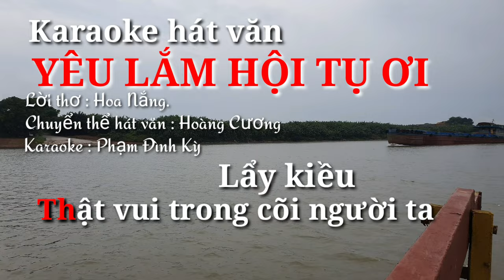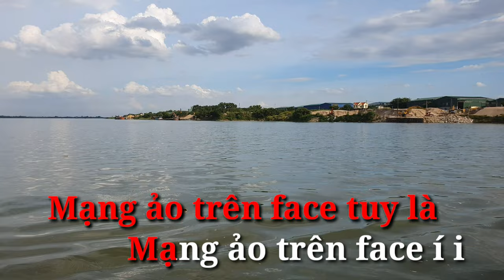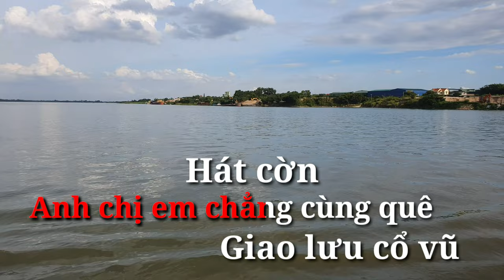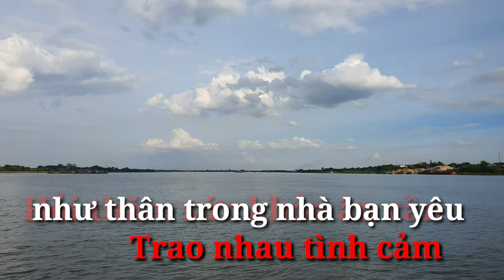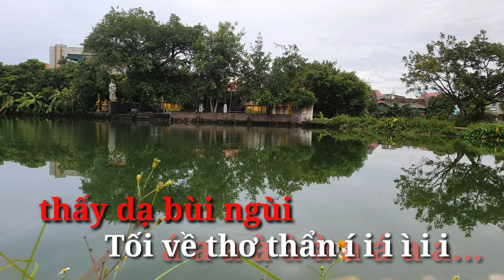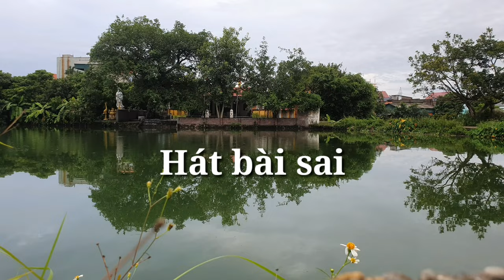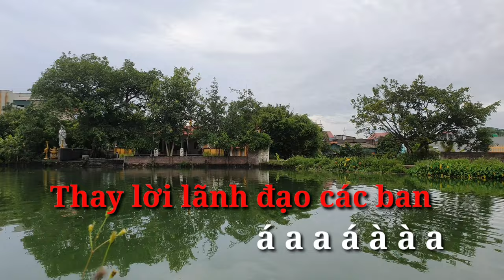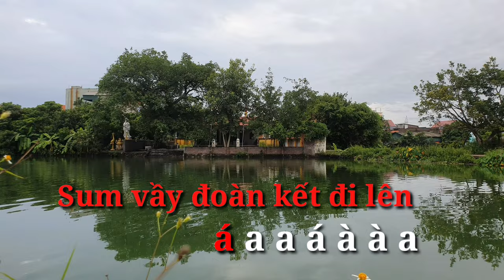Karaoke YÊU LẮM HỘI TỤ ƠI Hát văn